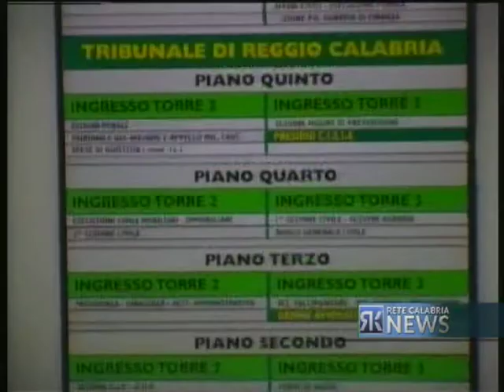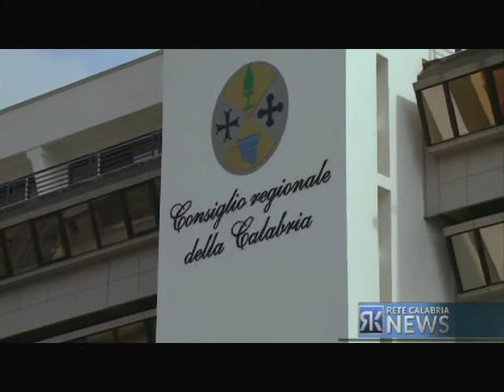REGIONE RIMBORSOPOLI, SI ALLARGA L'INCHIESTA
Sono quarantaquattro adesso le persone, tra capigruppo, consiglieri e collaboratori, indagate nell'inchiesta sui presunti rimborsi irregolari scoppiata in Calabria nei mesi scorsi. Intanto la Corte dei Conti giudica irregolare i bilanci dei gruppi